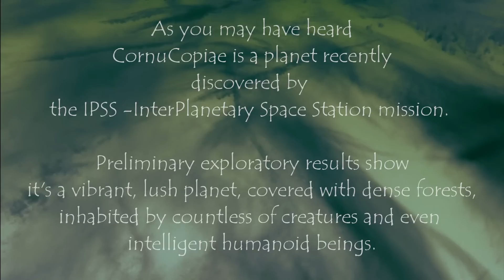Planet CornuCopiae - Exploratory Mission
CornuCopiae - Exploratory Mission
IPSS - Space Station Imagery & Audio Mix: J vd Zwan
Music tracks used:
Ouverture - Turjan Aylahn (perc. loop)
As you may have heard CornuCopiae is a planet recently discovered by the IPSS - InterPlanetary Space Station mission.

Preliminary exploratory results show it's a vibrant, lush planet, covered with dense forests,
inhabited by countless of creatures and even intelligent humanoid beings.
Presented here is footage from IPSS's most recent glide over the southen hemisphere, often covered with thick, green clouds.

Included is some unique audio picked up by IPSS's advanced sound probe.
Our exo-ethnologists were thrilled about the mysterious  music performed by one of the tribes living in the lush jungles.

Our exo-biologists on the other hand were very excited to hear the howls and screams of CornuCopiae's forest animals.

Kookaburra & gibbon calls: found on the web, used under fair-use-policy

(by some people, this planet is also nicknamed "Green Kachina", cf. the Hopi 'Blue Kachina')

 iss "international space station" nasa satellite time lapse kachina "green kachina" canon-sx1 space spaceship clouds alien planet time-lapse planet-x  travel planetary exploration shuttle space-craft Ufo Sky Aliens Earth Flying "Outer Space" Moon Universe science-fiction sci-fi niburu nibiru elenin relax trance meditation E.T. et extra-terrestrial star nebula milky-way universe black-hole kepler